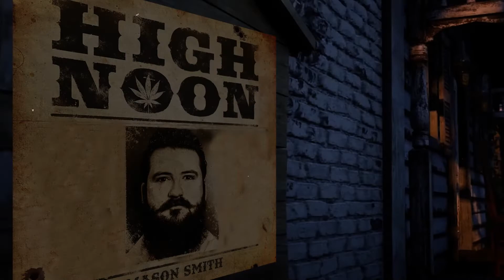EP 77 // COMEDIAN MORGAN LEINWOHL on MASON SMITH's HIGH NOON PODCAST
This week me and my trusted sidekick/co-host Nicholas Ceppaglia sat down with local ATX comedian, actor, singer and show producer Morgan Lienwhol. Also he is a Jew, and we really got to the bottom of what that actually means to him personally, and the world and culture of the Jewish community. Morgan told us about his time over seas in Germany. We looked up the most expensive cameos. And we talked about the Catskill Mtns and how influential the Jewish comedians were. We did a fun segment of jail tales. Then we closed out on some movie talk. All this and more! Enjoy!

produced by @absurdjunk

You can listen to all previous episodes on all audio platforms.
Highnoonpod.podbean.com